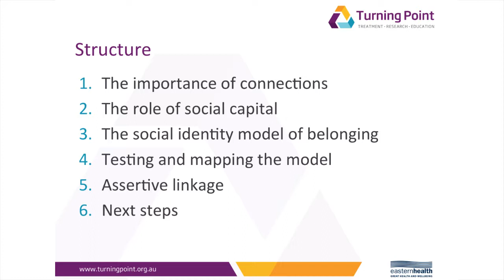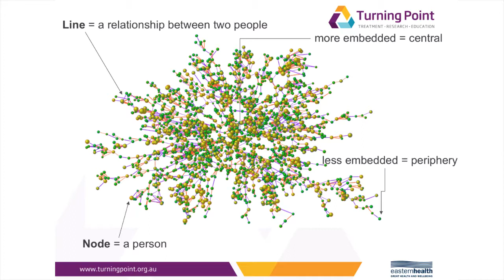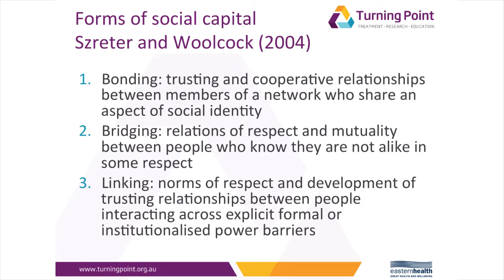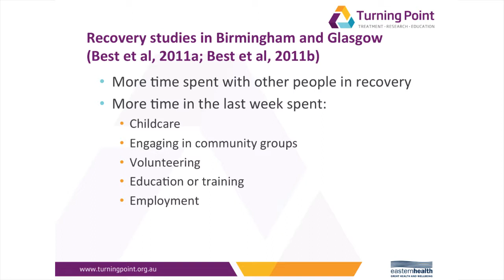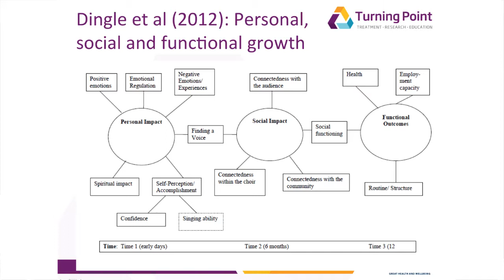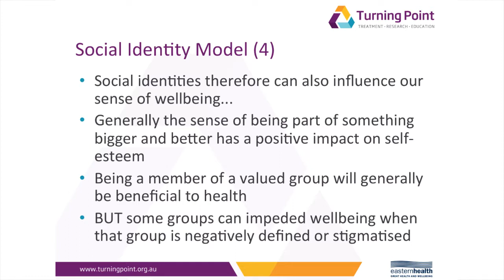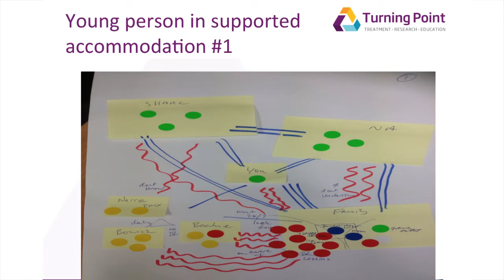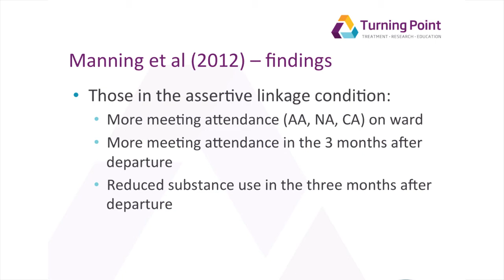Presenter Associate Professor Dr David Best, Monash University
Dr David Best presenting at the Inaugural Partners in Recovery Forum  18 March 2014